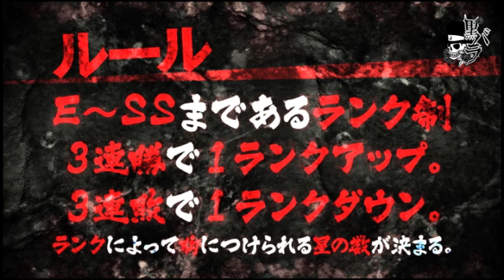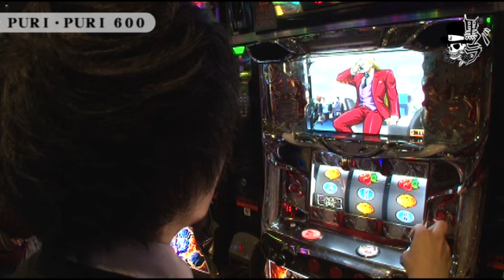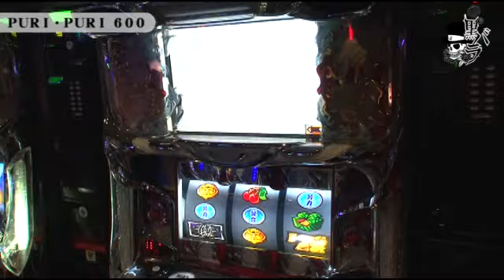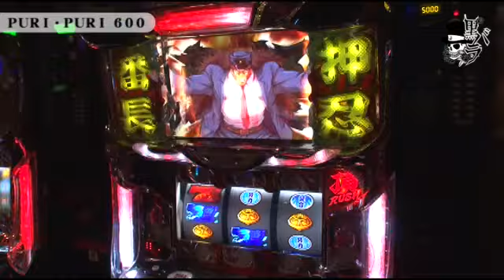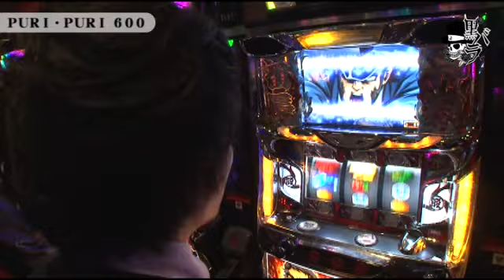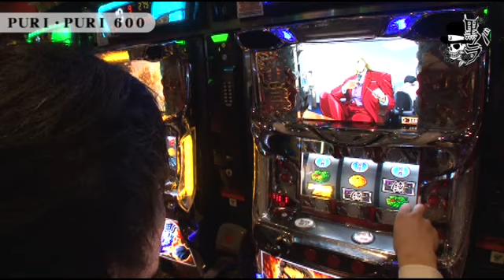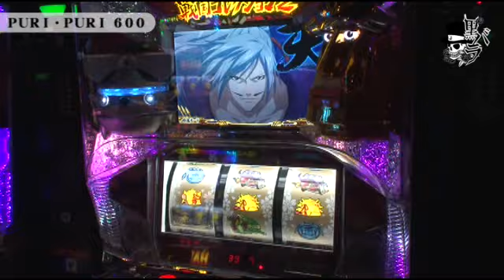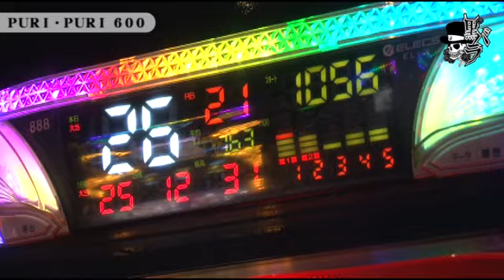【戦国コレクション２】リアルスロッター軍団黒バラ タク PURI・PURI600編＃２５５【押忍！サラリーマン番長】[ジャンバリ.TV][パチスロ][スロット]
黒バラ軍団のタクがPURI・PURI600で実戦。朝イチはホール内の設定変更状況の把握から開始する。
【次回配信日：4月19日　コウタロー　シャトル堺編】

■実戦台：押忍！サラリーマン番長、戦国コレクション２